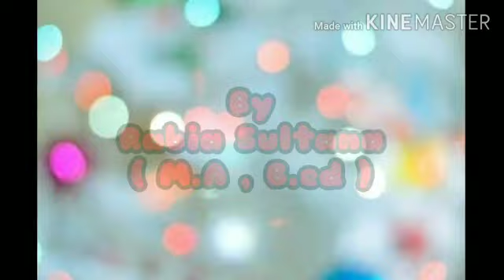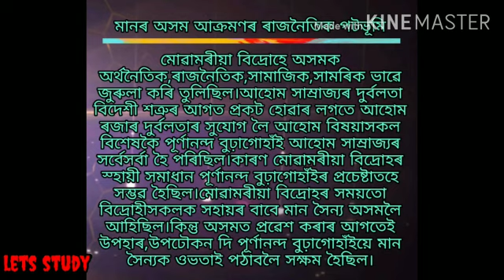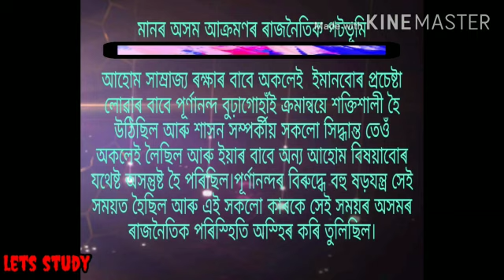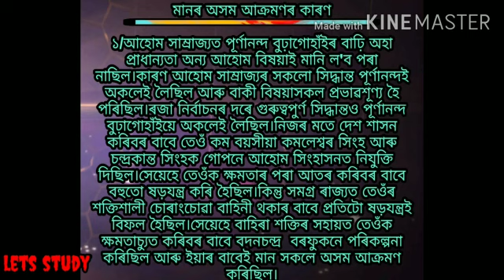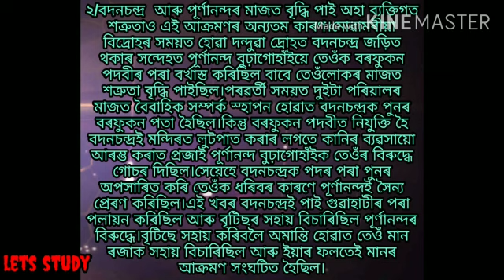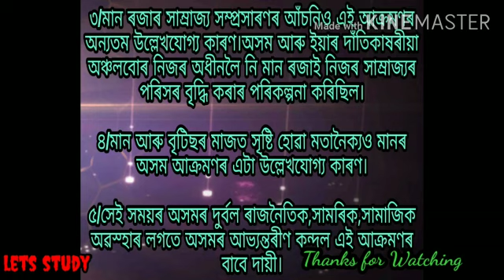Class 9 Social Science Chapter 3(History part,SEBA ASSAMESE MEDIUM)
Causes of Burmese Invasion Of Assam has been discussed in the video.